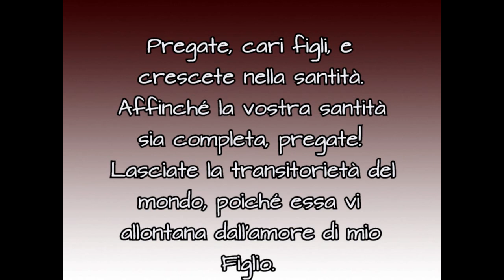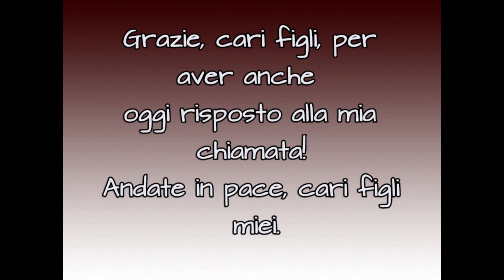Messaggio Straordinario della Regina della Pace a Ivan - 4 ottobre 2019